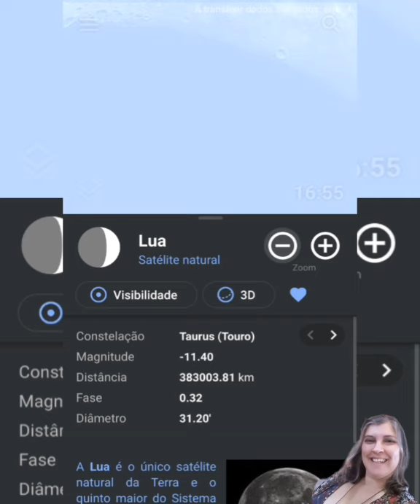🌞Sol na Constelação de Câncer♋ Caranguejo🦀☆🌚Lua na Constelação de Touro♉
🌞Sol na Constelação de Câncer♋ o Caranguejo🦀☆☆☆
🌚Lua na Constelação de Touro♉